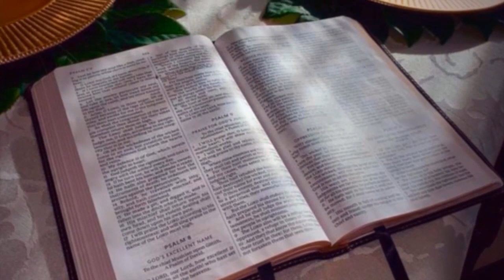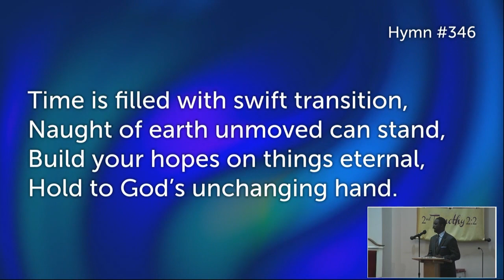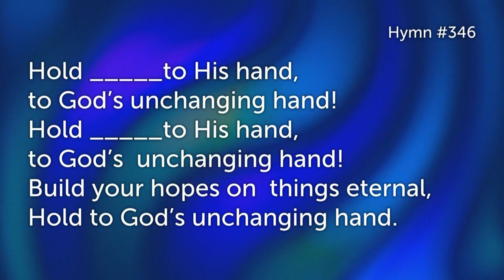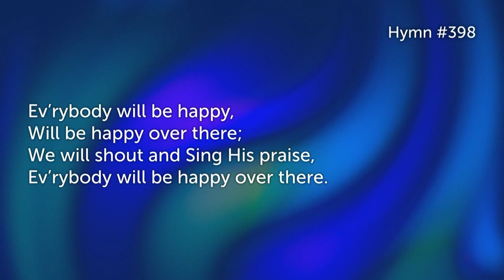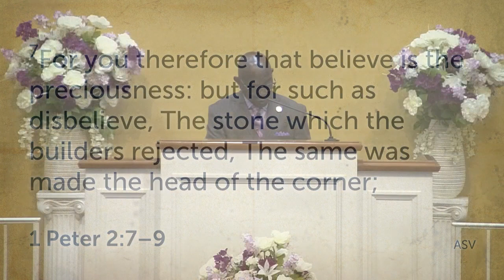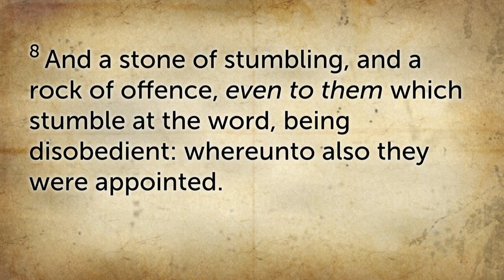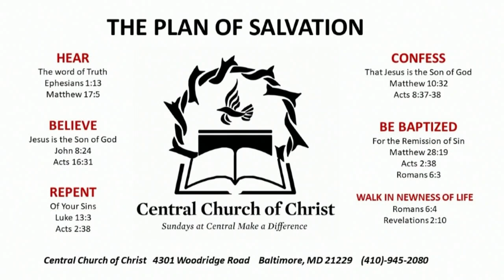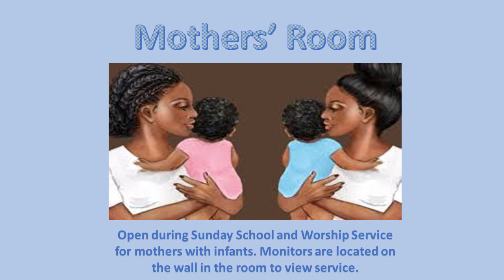The Called-Out Ones | Sunday Worship Service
Subject: The Called-Out Ones
Scripture: 1 Peter 2:7-9
Speaker: Bro. Willie Rupert, Jr.